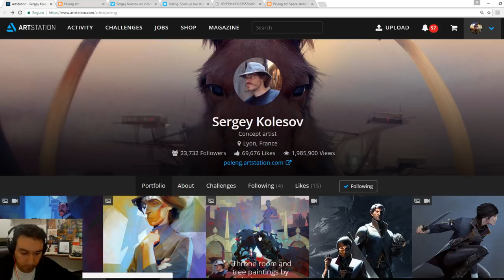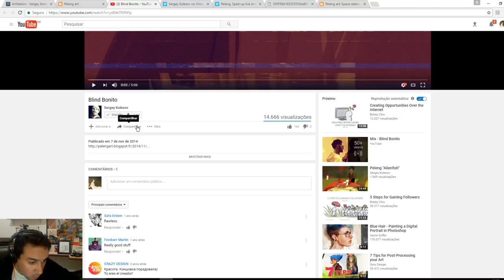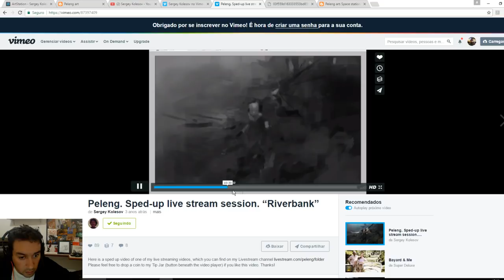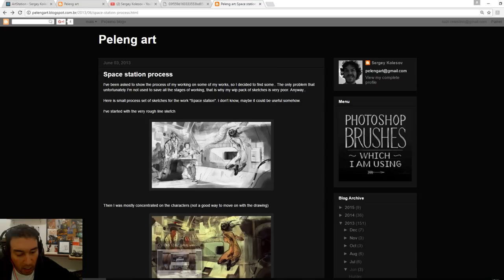Dicas - Sergey "peleng" Kolesov